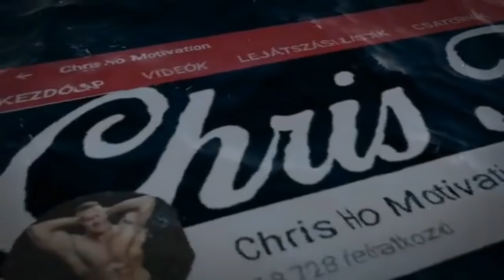Kanadában vagyok miért tüntem el youtubrol?